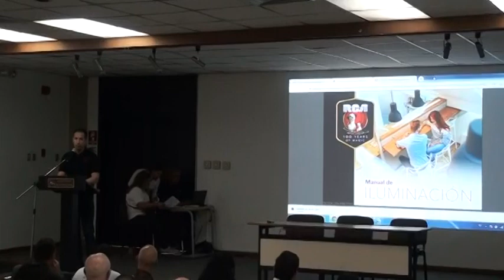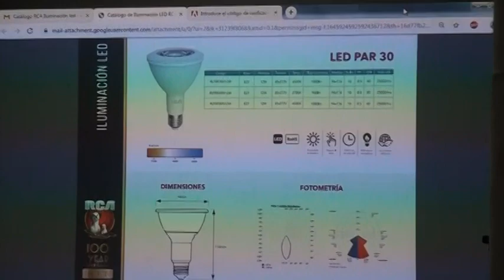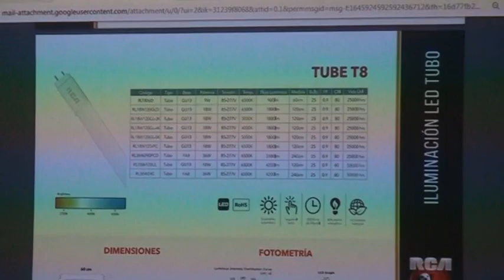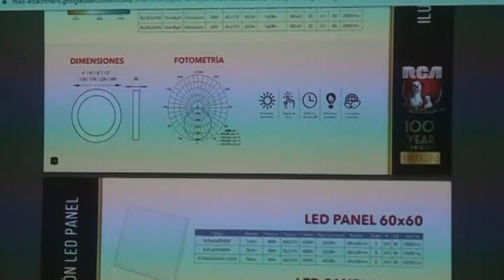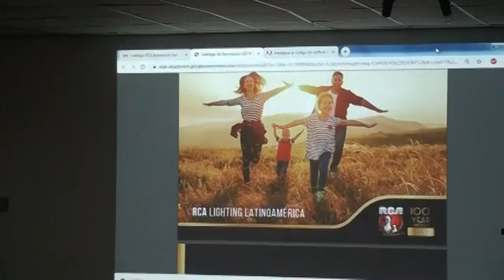II Encuentro Nacional de Juntas de Condominio/ RCA 5000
Joaquin Hadamovsky- Director de la empresa de iluminación led RCA 5000